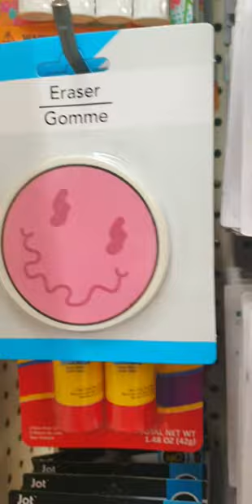10 weird unique PINK cute Stationery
10 weird unique PINK cute Stationery for students back to school supplies cuteshorts scissors, pens, sharpener, boxer pen